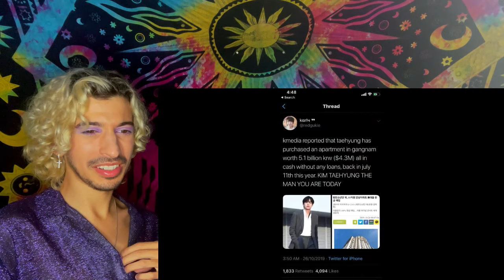Kim Taehyung (BTS V) : The Perfect Son | REACTION